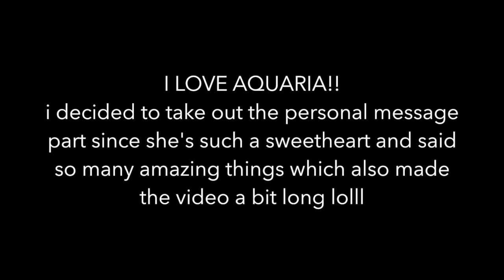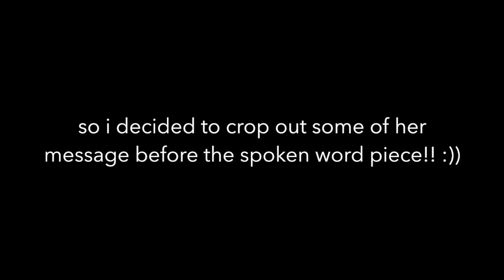RuPaul's Drag Race Queens Perform in Spoken Word (w/ Lemon, Brita Filter, Jackie Cox, Aquaria)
today's cameo video is all about some of rupaul's drag race queens performing their iconic verses from their season in spoken word form!!
hope you guys liked this video!! let me know who i should book or what kind of topic i should have queens do next!!

Mia C.
PSC 557 Box 1687
FPO AP 96379
United States

thank you all so much for 1,455 SUBSCRIBERS!! it truly means a lot and im looking forward to the next milestone!!

don't forget to send me video requests so i know what content you guys will like to see next on this channel!!

if you see this, comment: im from canada